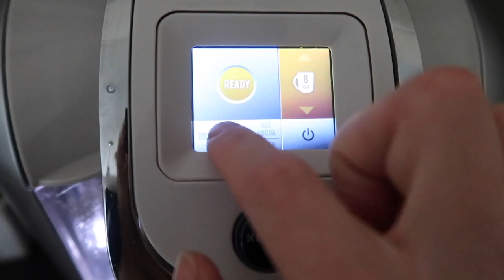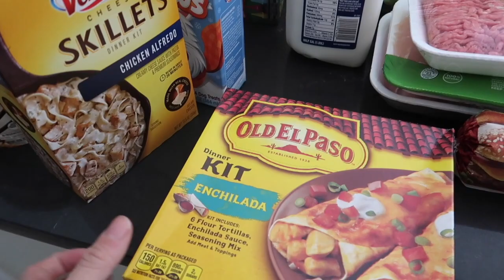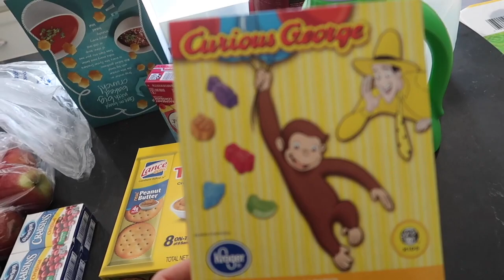AUGUST VLOGS | GROCERY, CLEANING & CHILI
smells like fall...

About me: I am 31 and a mom of three Kids Sienna (8), Skylar (4) and Jett (3). I have three pets a Maine Coon cat named Harley, a Great Dane named Blue and a dwarf bunny named Ginger. We are from Cincinnati, Ohio. I began documenting our life in September of 2015. Now we are here and I'm still recording what we do on the daily. Hope you enjoy my vlogs.